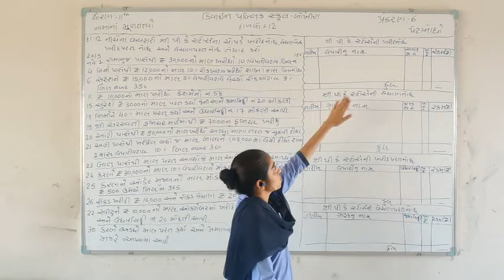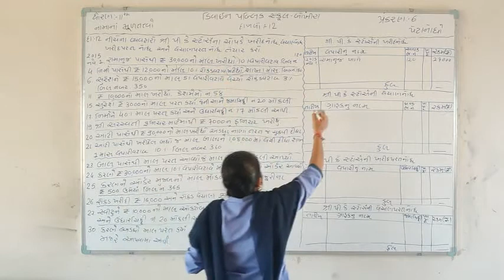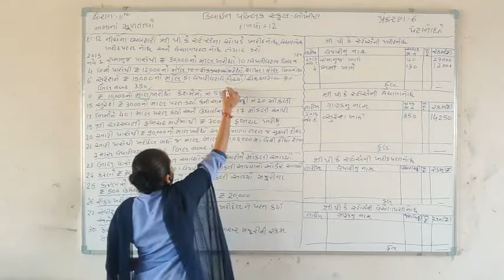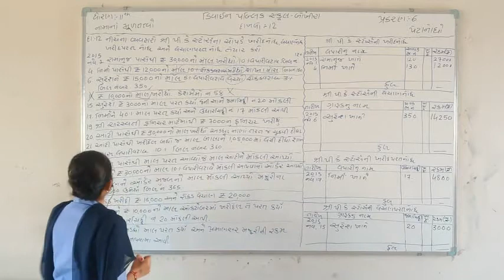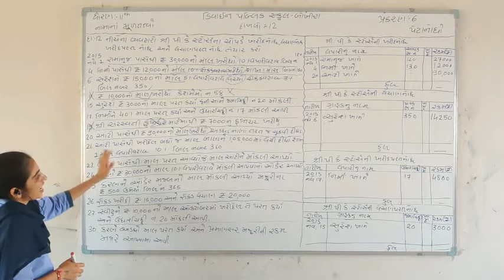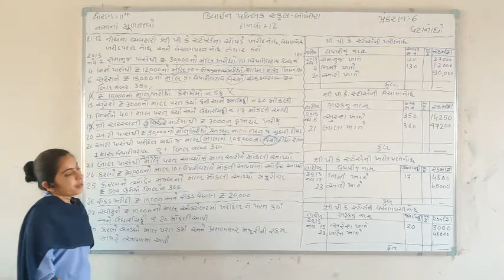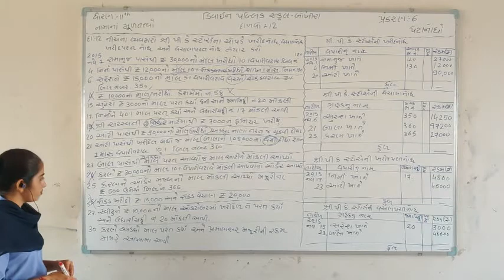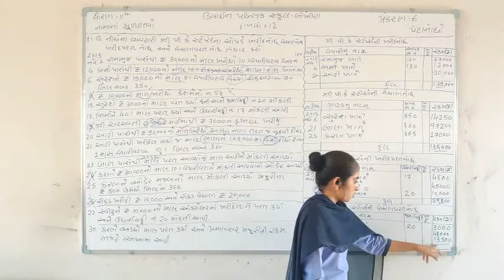Std 11( કોમર્સ ) નામાના મૂળતત્વો ch-6 પેટાનોંધો દાખલો -12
Std 11( કોમર્સ )
નામાના મૂળતત્વો
ch-6
પેટાનોંધો
દાખલો -12